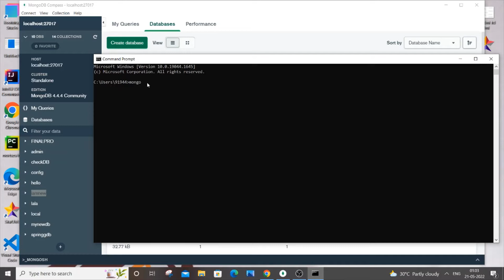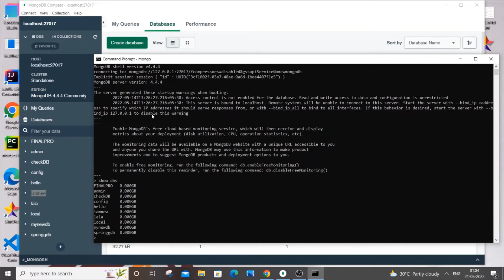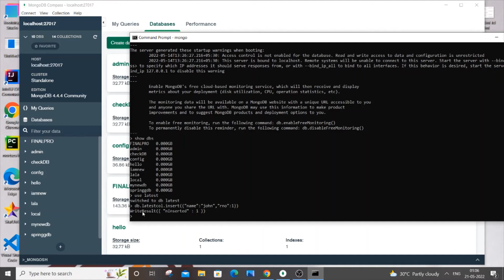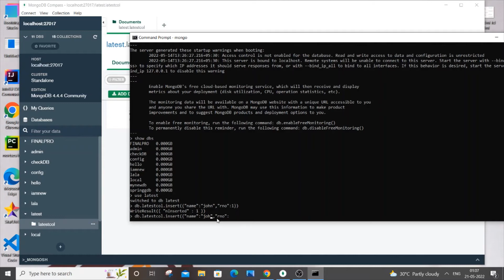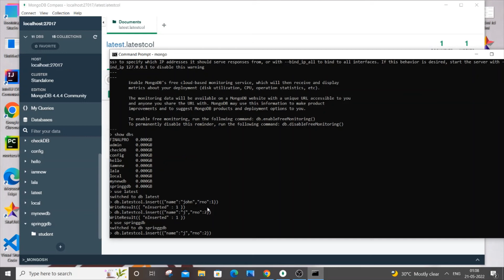How to create database and collection ( table ) in Mongodb tutorial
How to create database and collection or table in mongodb is shown